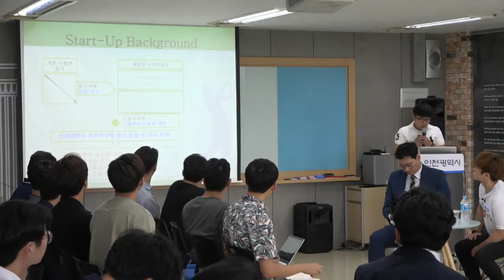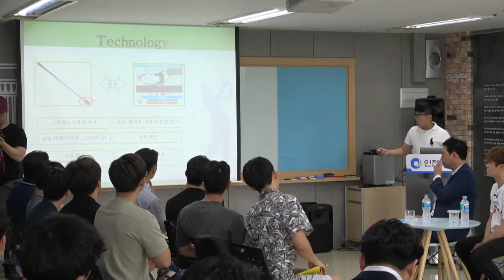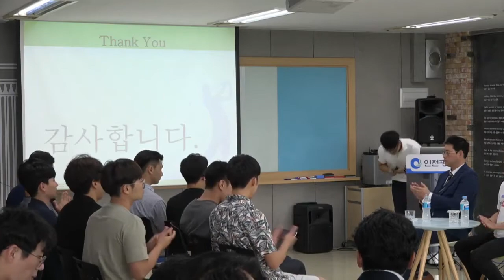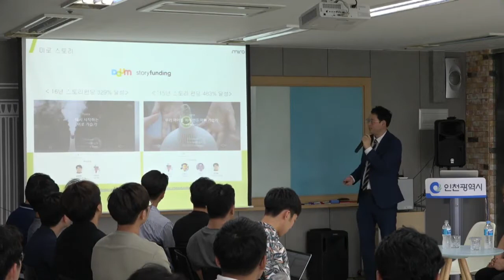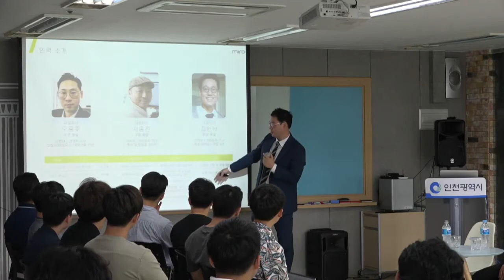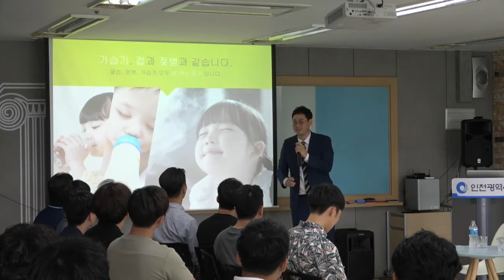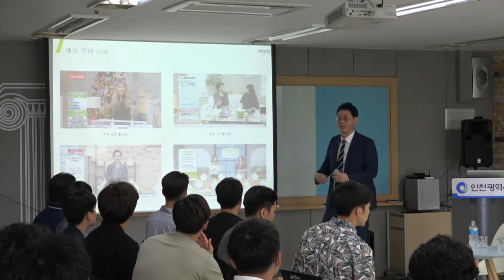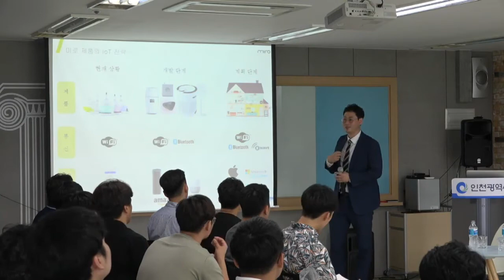인천 창업 BOOM UP을 위한 소통의 장 인천 청년 창업 토크콘서트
청년 당신의 목소리에 귀 기울이겠습니다
창업을 위한 건의 및 애로사항 등
청년들과 진솔한 대화를  나누며  소통하는 시간!!